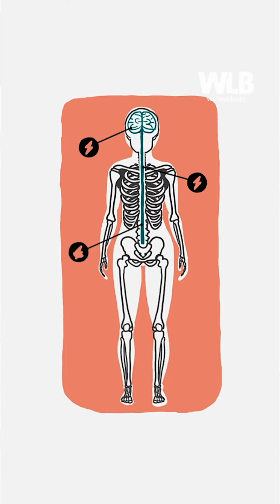STIJWAAB - Aziza Guenoun (Nabda Club) | أول صال لرياضة الأشخاص ذوي الاحتياجات الخاصة 💪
عزيزة گنون غتقربنا من معانات الناس لي مصابة بالتصلب اللويحي و كيفاش جاتها الفكرة تحل أول صال لرياضة الأشخاص ذوي الاحتياجات الخاصة بمدينة الدار البيضاء  💪🏋️‍♀️
تابعوا القناة الرسمية ل WELOVEBUZZ

Welovebuzz :
Site Web Officiel